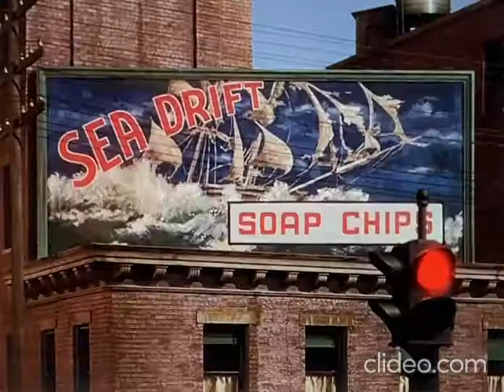The Secret Life Of Walter Mitty (1947) and the importance of Mindfulness Meditation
How does this video relate to the Mindfulness Meditation?